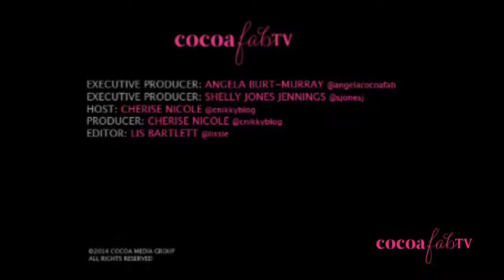Exclusive Look Inside The Celebrity Gifting Suite @ NAACP Image Awards!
Cherise Nicole (CNikky.com) takes you inside the celebrity gifting suite at the 2014 NAACP Image Awards! Log on to CNikky.com daily Follow Me Twitter/Instagram @CNikkyblog Like My Facebook Page CNikky.com Thanks SO Much!